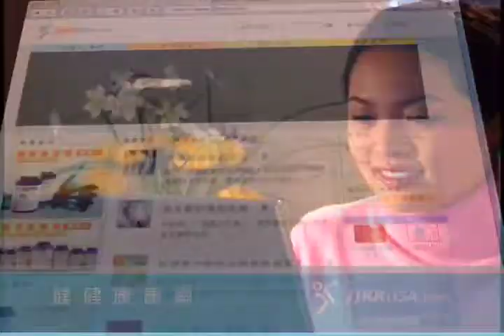JJKK USA-City Life